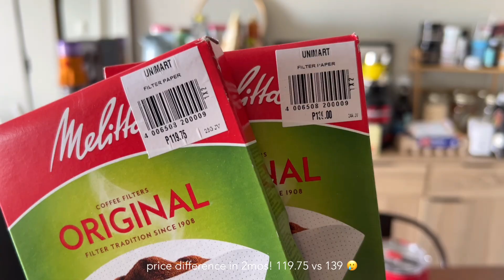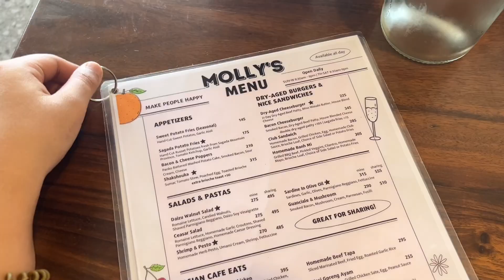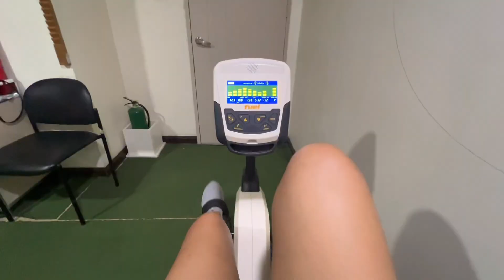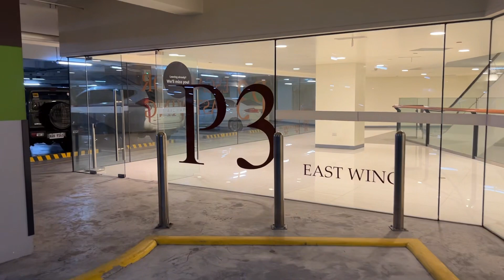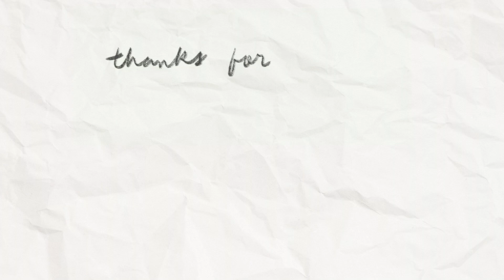Weekly Monotony (Feb 12-18 2024 Vlog)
Vlog 246

This week:
Grocery • RTO day • Disappointing lechon macao at Mann Hann • Hachi Kamp • Molly's • Juice.co • Gym • Alba • Rehab • Koomi days • Metal Lords •  Viewing units with Terai • Cleaning the house • Porterhouse at Hai Chix • foot massage • Playtime wifh Usagi and Ponyo • Badminton • Family time ♥️

00:00 Intro
00:43 Monday
01:46 Tuesday
03:06 Wednesday
03:52 Thursday
05:06 Friday
06:18 Saturday
13:33 Sunday

🎵 Love Recipes from VLLO
🎵 Above the clouds from VLLO